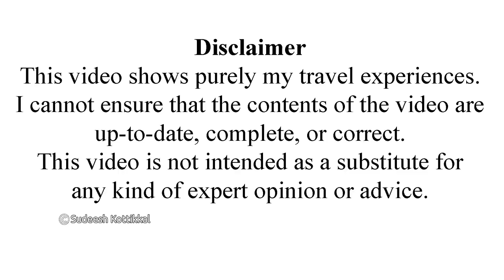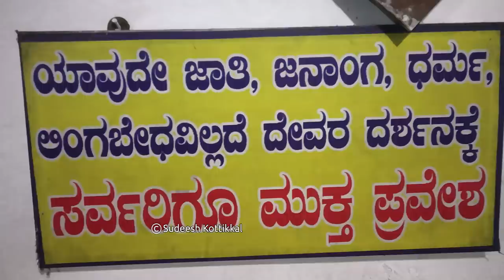Hampi 14 Yantrodharaka Hanuman Temple ಯಂತ್ರೋಧಾರಕ ಹನುಮಾನ್ Pranadeva Temple Kampa bhupa marga Hampi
Hampi Yantrodharaka, Hanuman Temple,  Kampa bhupa marga, Pranadeva Temple, ಯಂತ್ರೋಧಾರಕ ಹನುಮಾನ್,  UNESCO World Heritage Site, Hampi Tourism, Bellary Tourism, Karnataka tourism, temples of Karnataka, ancient temples India, ancient Indian Architecture.The Yantrodharaka Hanuman Temple (also known as Pranadeva Temple), is a Hindu temple dedicated to Hanuman which is situated in the town of Hampi, Karnataka, India.The shrine of Yantrodaraka Hanuman was eulogised by Vyasaraya a Madhva saint.
Idol is depicted on a granite boulder. Hanuman is shown seated in padmasana within the center of Srichakra which is known as Yantra. His right hand is held in Vyakhyanamudra and the left hand is held in Dyanamudra. He wears Kiritamukuta, and other usual ornaments on body. Over yantra carvings of 12 monkeys holding tails of one another as they face backwards. It is a representation of the 12 days of prayers that Sri Vyasaraja did before the Lord blessed him.

Guide Manjunath Gowda M: 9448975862 M: 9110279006